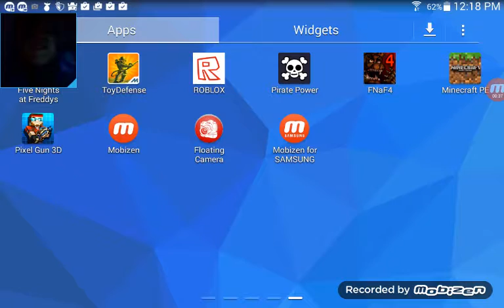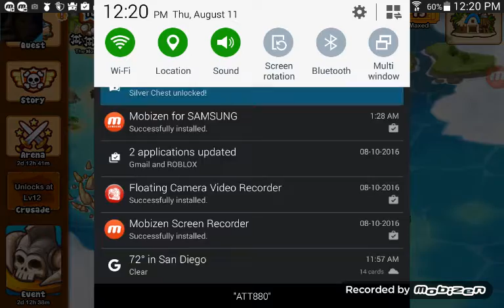August 11, 2016(4)